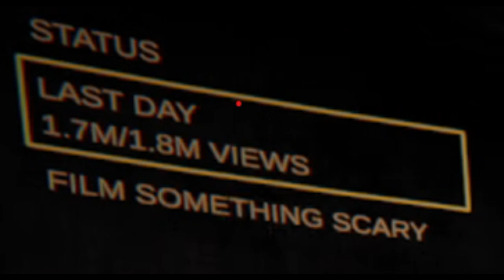I Played Content Warning and its ....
I hate this game sometimes ❤

(Below Tags)